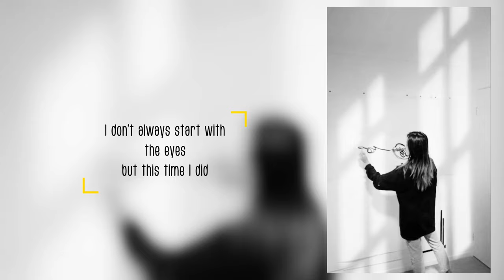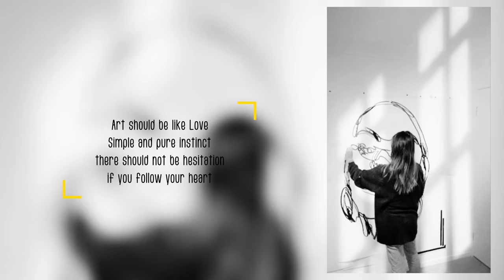Do You See Her Face? // Large Scale Simple One Line Portrait Drawing // 大型 一線畫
One Line Drawings are pieces that are heavily focused on stripping away the unnecessary complexity of the human face and body and simply using single line to create intimate connections with the body and faces with one another

this is one of my studio recordings of my One Line Drawings
Titled:  Do You See Her face
Size:  120 cm x 170cm
Consists of 4 a1 size 60 x 84cm
Support : Drawing Paper
technique:  Japanese Sumi Ink
Year: 2021

My work is currently up for sale via